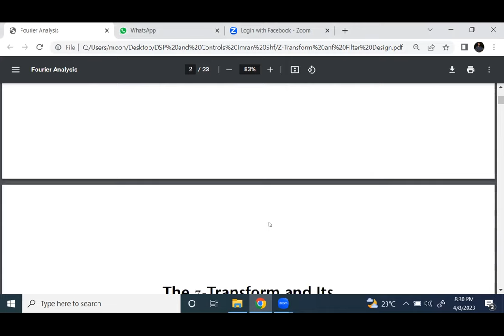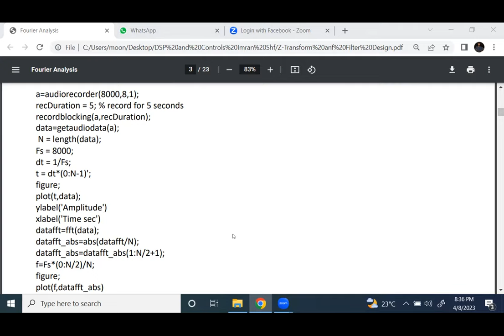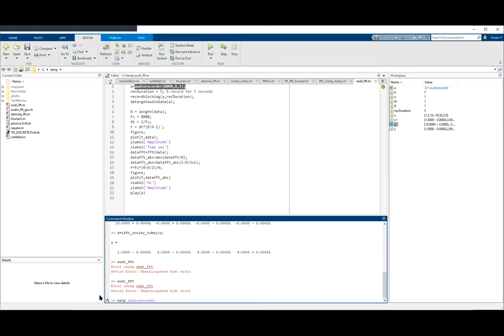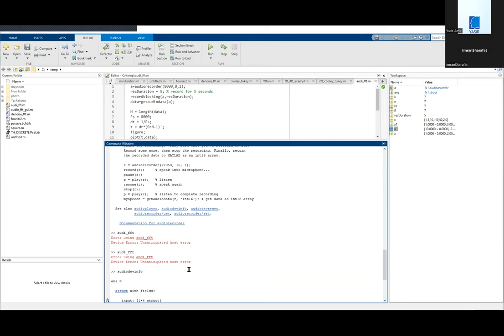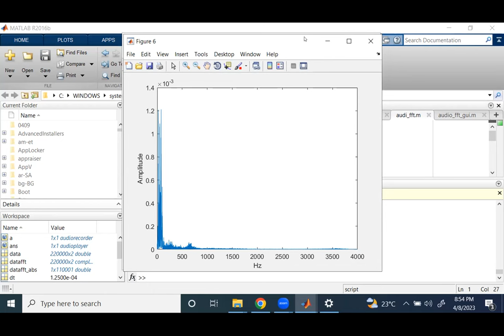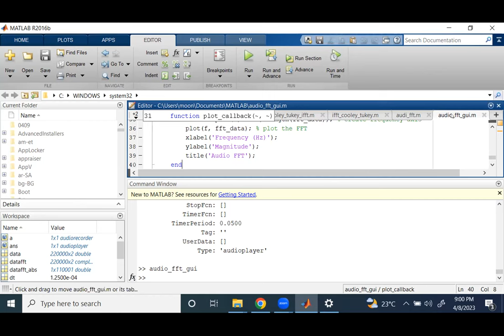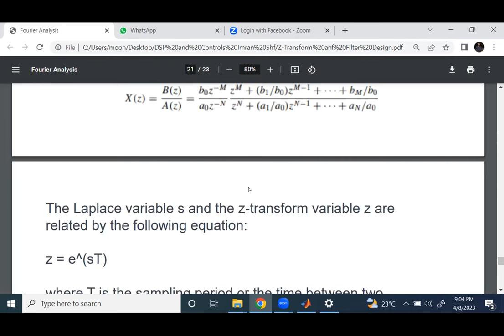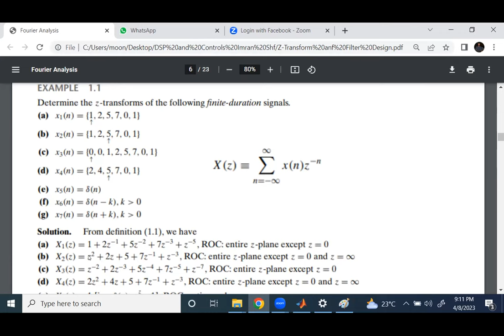DSP and Controls Lecture 19 A z-Transforms